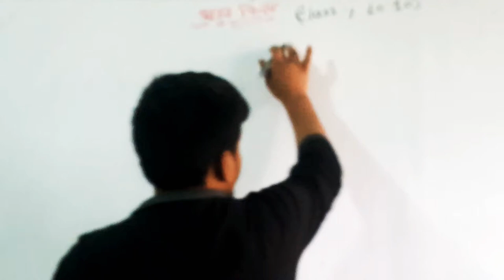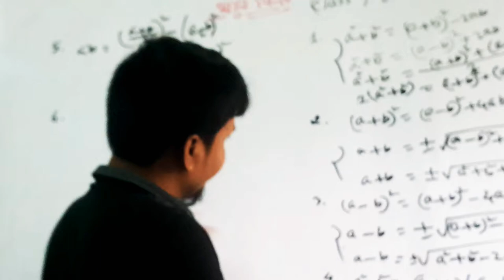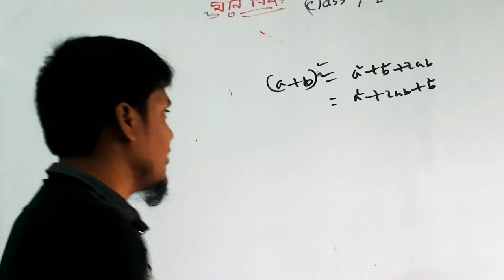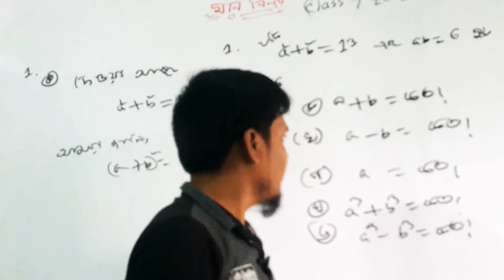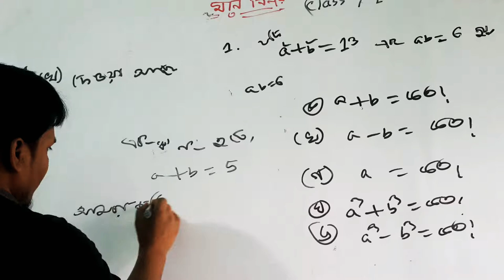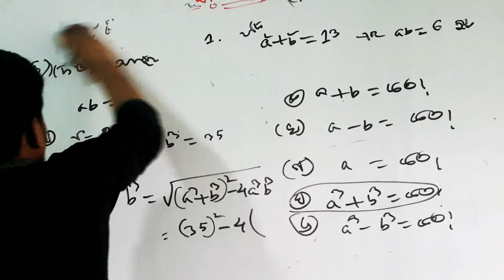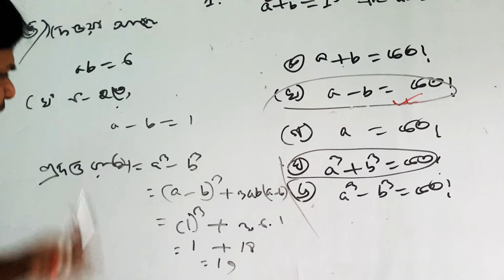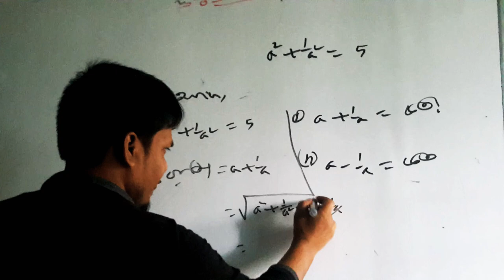Algebraic expressions part 1